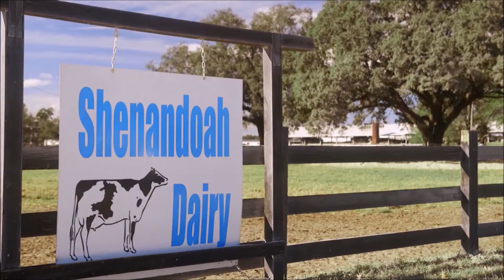Gira Por Una Granja Lechera de la Florida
Únete a nosotros en una visita a la granja lechera Shenandoah Dairy de 3,500 vacas lecheras y otros 3,400 terneros y novillos.